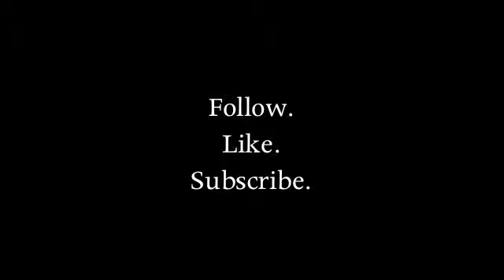What I'm Listening To & Parent Censorship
Linking up with Mama Kat's Vlog Prompts and talking music.  I love music, but am nervous about all the lyrics my kids are listening to.  Is it worse than what I heard when I was a kid?  Tell me what you think.